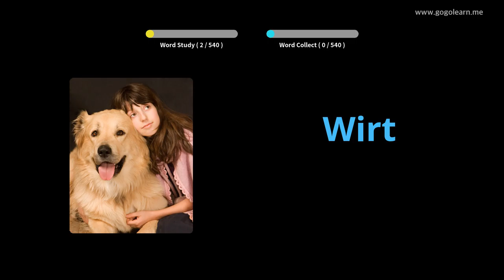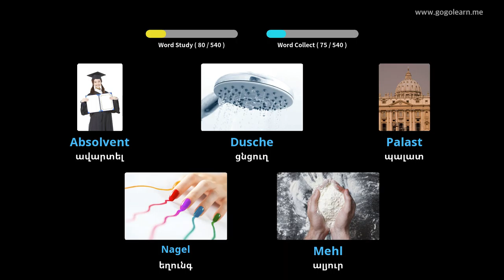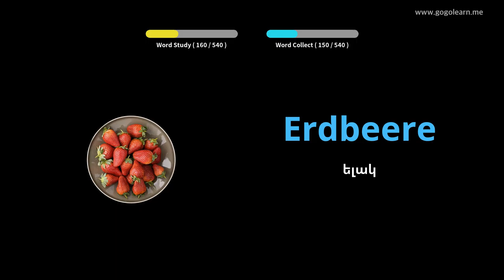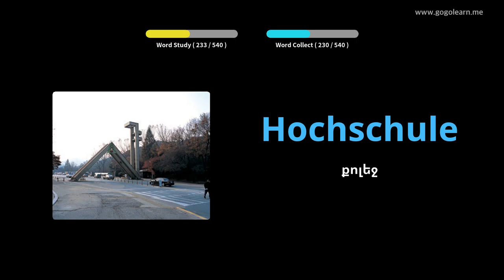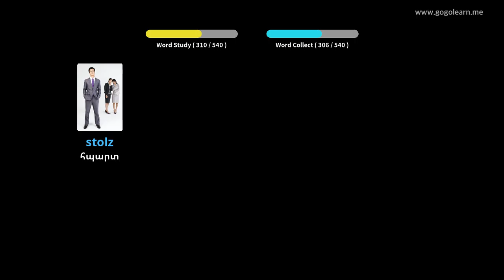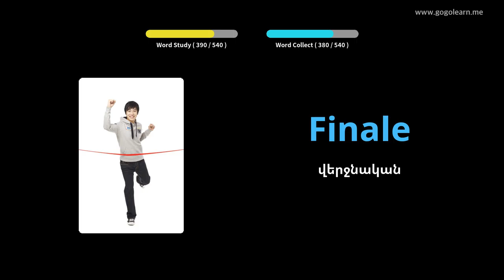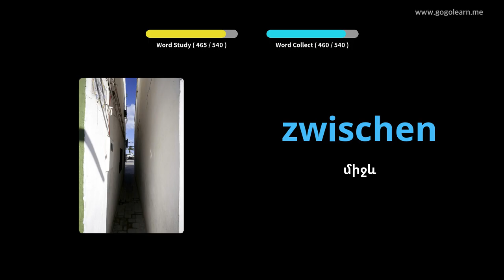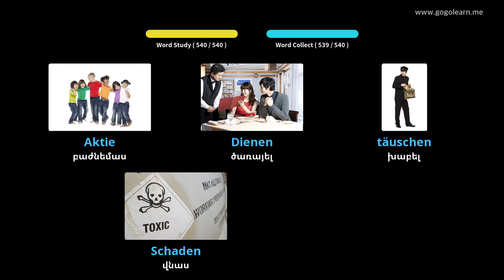Սովորեք Գերմաներեն նկարներով | Գերմաներեն բառապաշար Հիմնական միջնակարգ դպրոց | Golearn